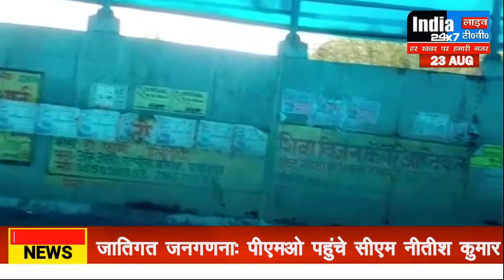पानी पानी हुआ करोड़ों की लागत से बना अंडर ग्राउंड पुल